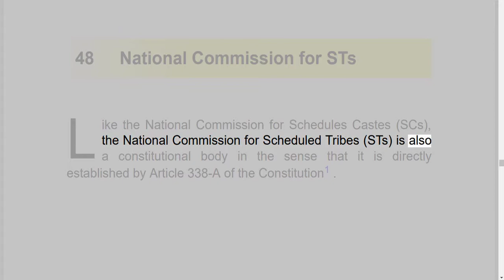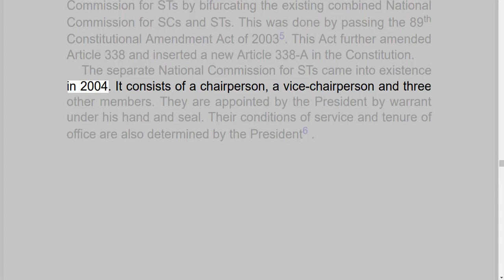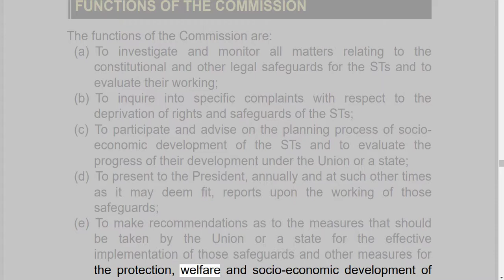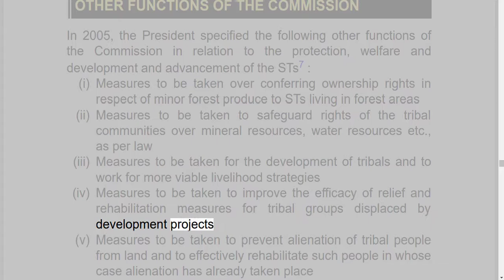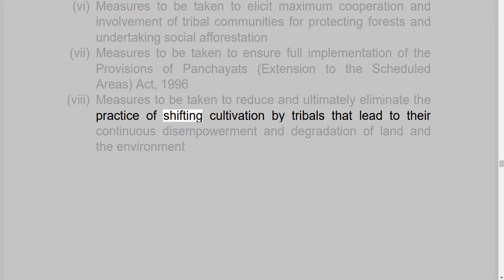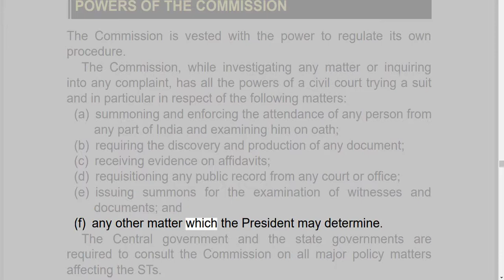48 National Commission for STs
Audiobooks make study easy and this is an initiative to make learning easy and especially for those who are blind or disabled.